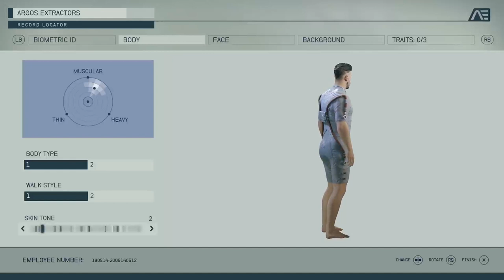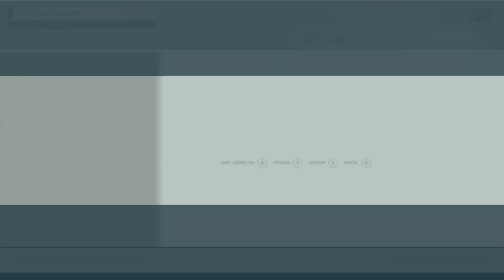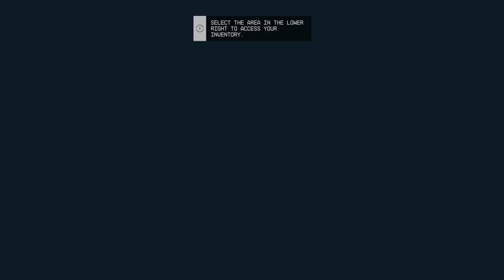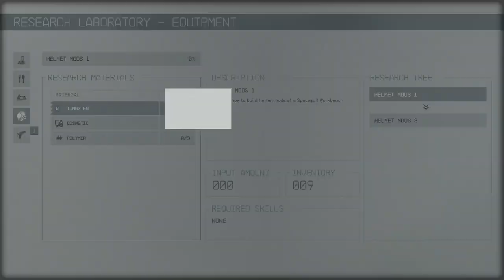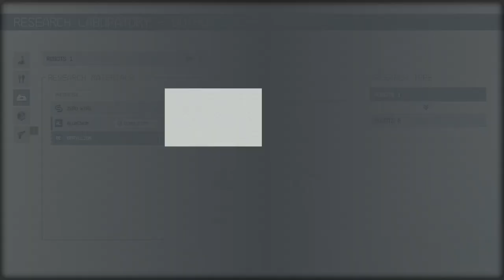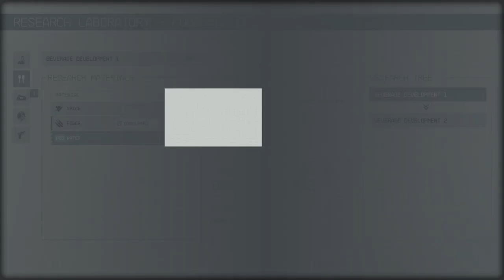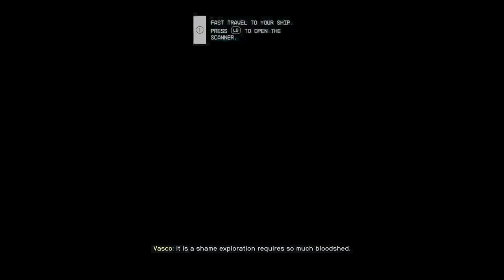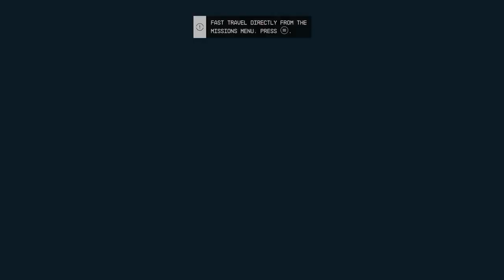Starfield Launch Day LET'S Go!!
Space ships, aliens and lasers= fun.